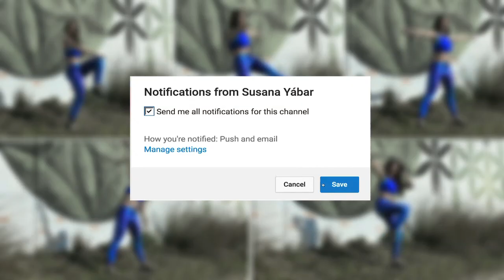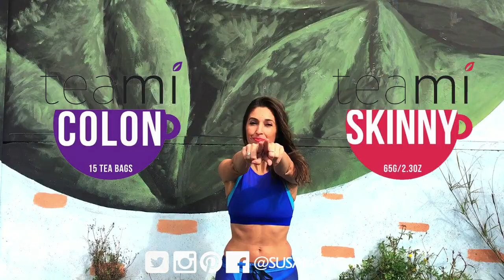Comment se débarraser de la graisse Abdominale et Affiner ta taille en 30 jours I Abdos debout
Exercices d’abdos debout. Une bonne manière d’éliminer la graisse abdominale et réduire la taille en 30 jours

Accompagne cette routine d’exercice cardio afin d’obtenir de meilleurs résultats.
Si tu veux faire le même plan detox que moi en 30 jours, utilise mon code de remise Teami: SUSANAY dans les webs:

Uniquement pour adultes. Si tu prends des médicaments, tu es enceinte ou en train d’allaiter, demande à ton médecin vant de consommer ce produit. Il contient de la caféine à bas de plantes. Souviens toi que tu devras boire beaucoup d’eau pendant ces 30 jours.

J’espère que cette séance vous plaira, des exercices simples, à faire à la maison. pour un ventre plat, une taille de guêpe et tu travailleras aussi les fessiers.